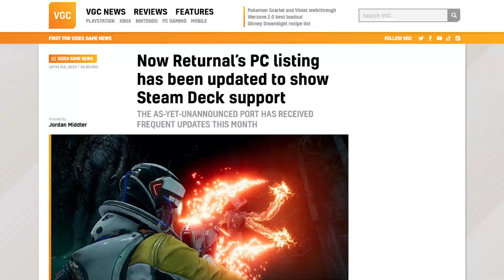The Game Awards 2022 | PlayStation Reveals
Many games were revealed at the 2022 Game Awards, here's a few that stood out to me.